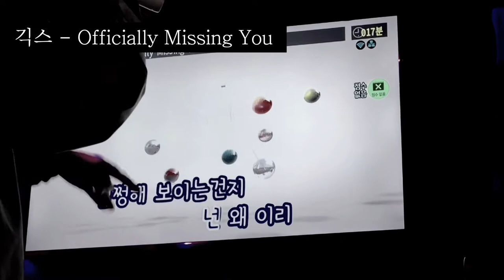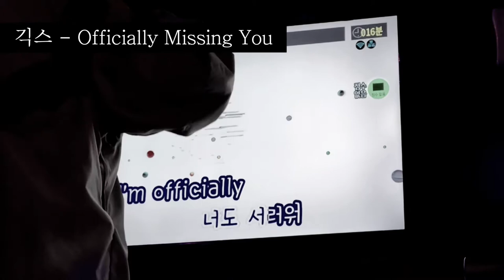"Officially Missing You" - 긱스 🎤일반인 노래방 vlog 139번째🎥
릴보이님 응원합니다